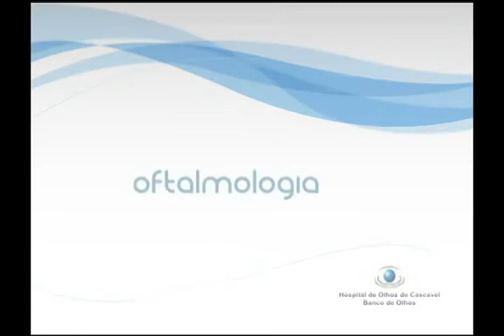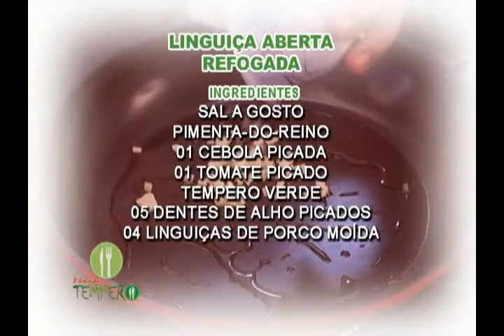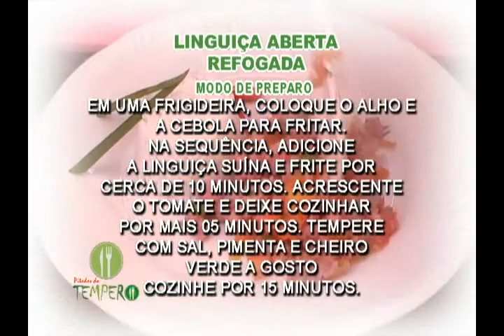PITADAS DO TEMPERO 30,09,2011